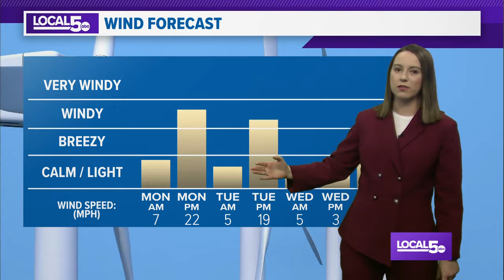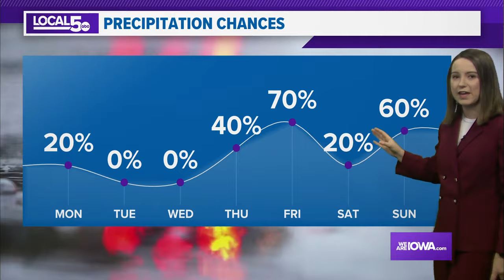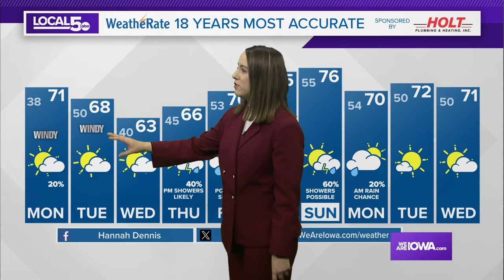Weather Update 4/21/24